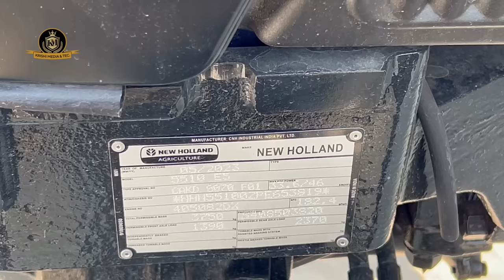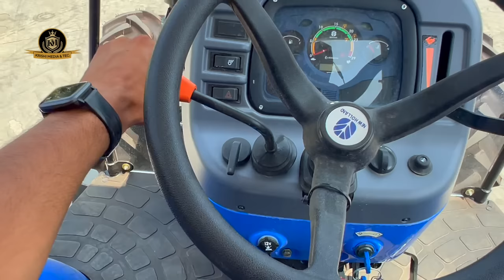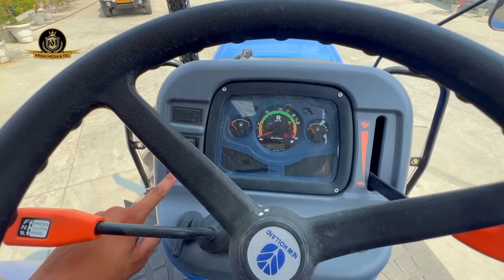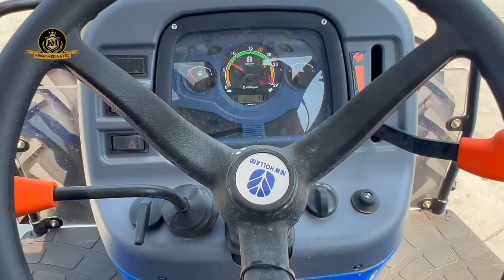48 Gear वाली कार ही बना दी कंपनी ने 🤯🙄!! New launch 2023 model || Newholland 5510 Excel 4wd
newholland 5510 excel 4wd

𝘿𝙚𝙨𝙘𝙧𝙞𝙥𝙩𝙞𝙤𝙣 :-

New Holland 5510 excel
newholland tractor
newholland 3630 rocket
newholland 3630 special edition 4wd
newholland 5510 excel
newholland 5510 review
newholland 5510 demo
newqholland 5510 mileage
newholland 5510 excel 4wd review
newholland 5510 excel 4wd price
newholland tractor mileage
newholland 6010 crdi
newholland 5510 crdi
newholland 6510 excel crtdi
newholland 6510
newholland 6510 excel 4wd full review
newholland 5510 ki keemat
newholland 5510 new model
newholland 5510 new model 2023
newholland 5510 excel ki videos
newholland 6010 review
newholland 6010 price
newholland tractors
newholland 5620 crdi
newholland 5620 crdi full review